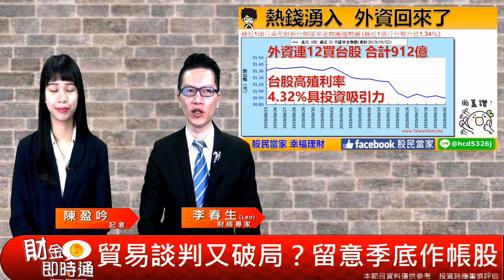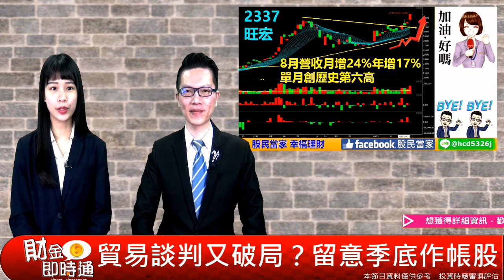財金即時通-20190923【LEO】／貿易談判又破局？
［貿易談判又破局？］
甚麼？這次的貿易磋商又不順利了🤔？
😵花生省魔術？